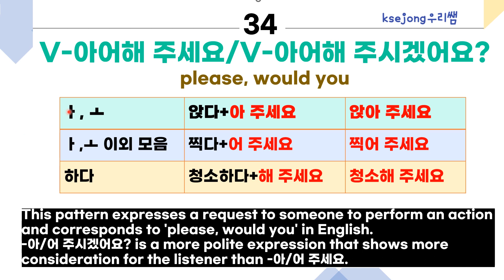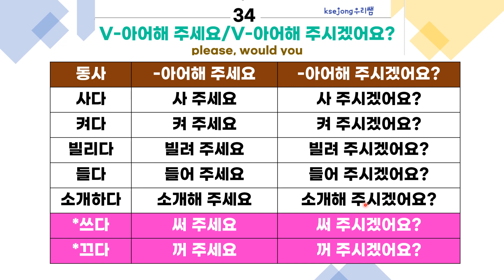302.V-아어해 주세요-초급 한국어 문법[ksejong우리쌤-한국어 교육]